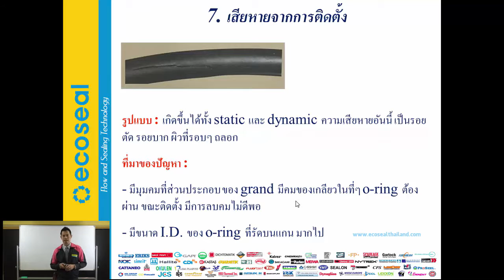Effect to O-ring ปัญหาจากการติดตั้งโอริง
Failure Pattern: Occurring in both static and dynamic seals, this failure mode is marked by short cuts, notches, a skinned or peripherally peeled surface.

Problem Sources: Sharp edges on mating components of the O-ring gland... Sharp threads over which the O-ring must pass during assembly ... Insuf cient lead-in chamfer... Oversize O-ring ID on piston... Undersize O-ring ID on rod... Twisting or pinching of O-ring during installation... No O-ring lubrication during installation... Low tear resistant elastomers such as Silicone.

Suggested Solutions: Break all sharp edges... Cover threads with tubes or tape during O-ring installation... Provide a 15-20° lead-in chamfer... Install correctly sized O-rings and use lubrication during assembly.

ติดตามความรู้ดีๆ แบบนี้ทุกวันได้ที่